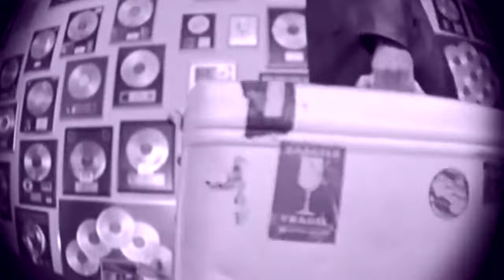Bon Jovi - Cama de Rosas (Español)